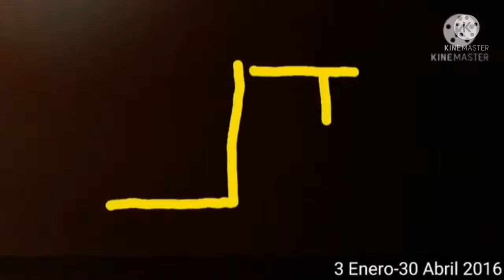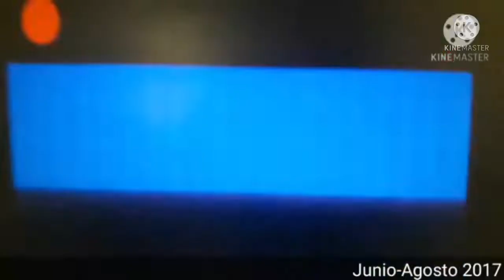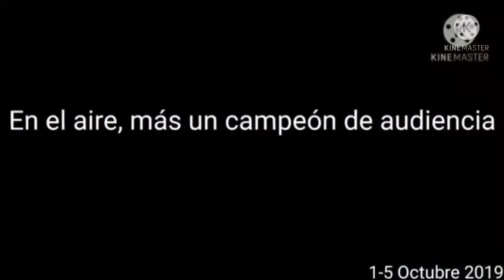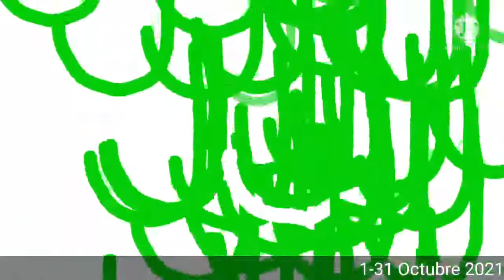Historia de genericos de JVisión (2006-2021)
este video te lo resubi Javier, porque la gente merece saber la historia de Jvisión!